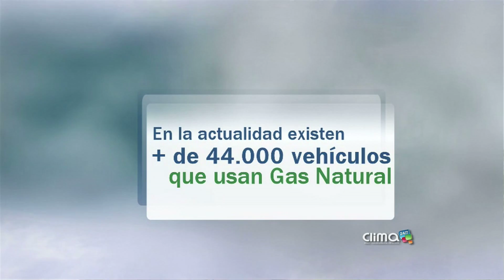Beneficios del gas natural vehicular en el Valle del Aburrá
Desde el 2002, EPM comenzó a promover el uso del gas natural vehicular como una alternativa de movilidad sostenible. En la actualidad hay aproximadamente 44 mil vehiculos con lo usan.